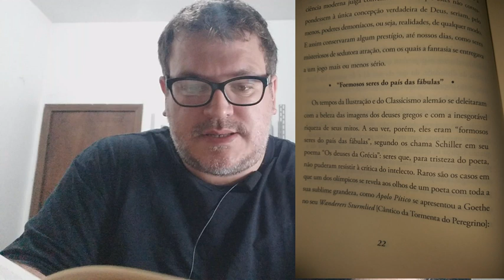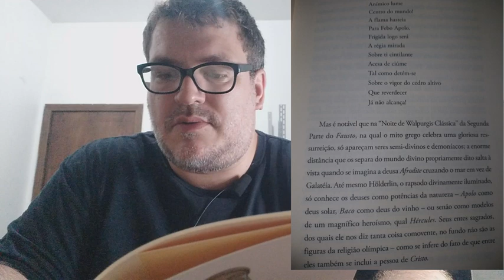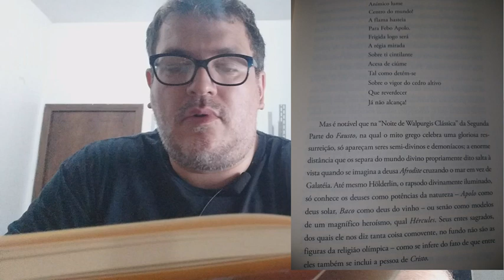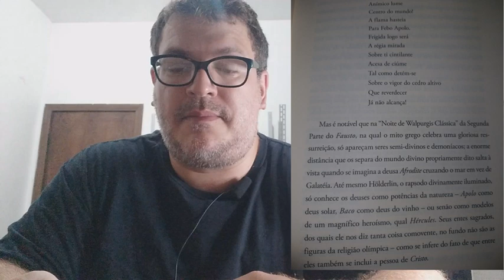Teofania, 5 - "'Formosos seres do país das fábulas.'"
Referencia - Walter Otto, "Teofania".

Os deuses olímpicos estão distantes até dos escritores modernos que se deleitam com as antigas deidades gregas.

O primeiro verso do poema de Goethe, cortado no vídeo: "Oh, íntimo ardor,".